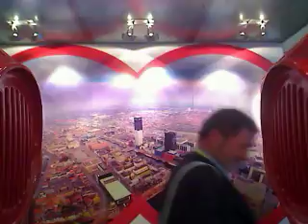Serieus kongres fan it VNG - 1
In hiel serieus kongres mei hiel serieuze minsken yn Almere. Fertsjintwurdigers fan alle gemeenten yn Nederlan binne der oanwezich en der sitte grif in hiel soad Friezen by.